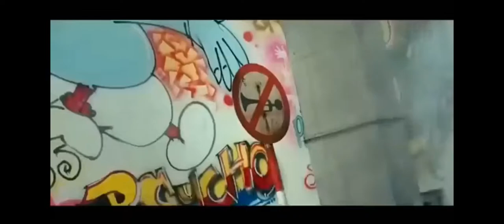krrish movie Hindi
krrish movie ka shot #ikram